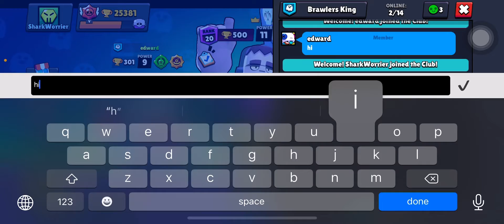Brawl Stars INFINITE STUN (I’m Late with This Video Idea)